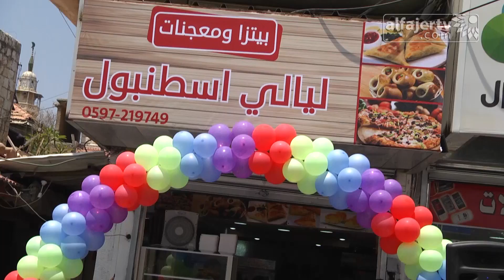افتتاح معجنات ليالي اسطنبول في طولكرم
تلفزيون الفجر الجديد 29/6/2017 | افتتاح معجنات ليالي اسطنبول في طولكرم